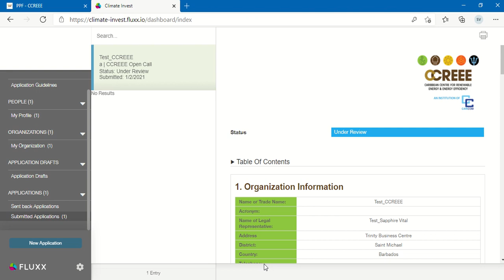PPF Step by Step: Confirmation of Submission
This video illustrates the process of receiving confirmation after submitting to the Project Preparation Facility (PPF).